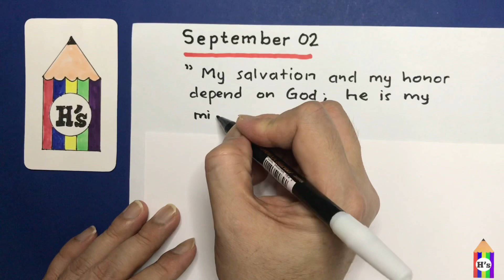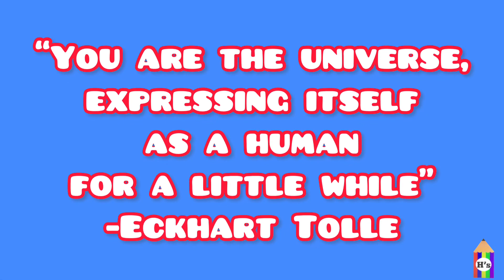2 September 2022 | AMAZING BIRTHDAY QUOTE VIDEO | BEST BIRTHDAY WISHES | HAPPY BIRTHDAY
Material used :
- snowman drawing pen